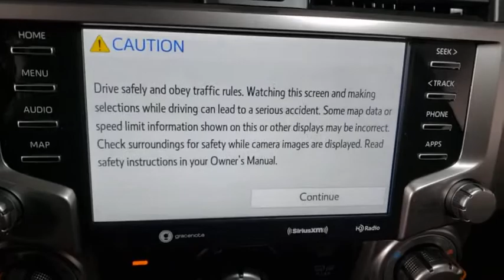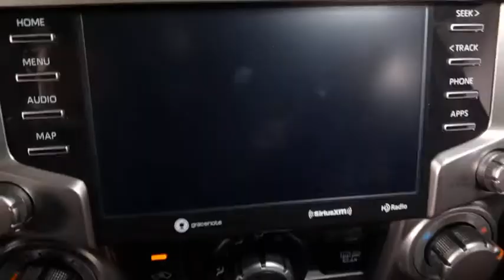2021 Toyota 4Runner Prescott, Flagstaff, Phoenix, Bullhead City, Havasu, AZ T47425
Nautical Blue Metallic New 2021 Toyota 4Runner available in Prescott, Arizona at Findlay Toyota Prescott. Servicing the Flagstaff, Phoenix, Bullhead City, Havasu, AZ area.
2021 Toyota 4Runner SR5 Premium - Stock#: T47425 - VIN#: JTENU5JR9M5846703

Welcome to Findlay Toyota in Prescott. All of our new Toyotas come with various equipment options including some of the most searched for options like Adaptive Cruise Control, Backup Camera, Bluetooth, Lane Departure Warning, Alloy Wheels, and much more. This specific 4Runner is equipped with the following specific options:brbr4WD.brbr4WD 5-Speed Automatic with Overdrive 4.0L V6 SMPI DOHCbrbrRecent Arrival!